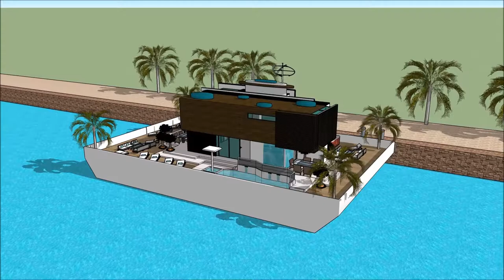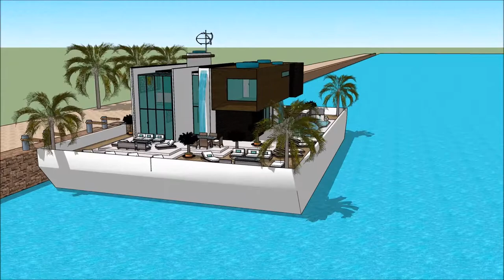Sketchup Perahu rumah jakarta jawa impian arsitektur futuristik, anyar minimalis kapal rumah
The floating house villa houseboatzania launching an innovative high-end luxury yacht floating house villa mansion home design potentially as a display of exhibition of the Sketchup Perahu rumah  jakarta  jawa impian  arsitektur futuristik, anyar  minimalis    kapal rumah .

The collection of the Floating house villa houseboatzania concept Sketchup Perahu rumah  jakarta  jawa impian  arsitektur futuristik, anyar  minimalis    kapal rumah  consists of high luxury and architectural art pieces in minimalism combined with living on the waterfront of the harbour.

The floating house villa mansion yacht design has the basis to sustain living with high standards and contemporary structural design - Sketchup Perahu rumah  jakarta  jawa impian  arsitektur futuristik, anyar  minimalis    kapal rumah  with numerous of prospects for excessive living and celebrating the desire of life worldwide: